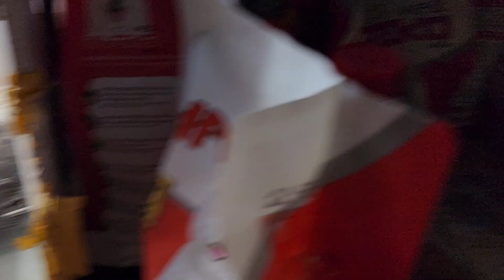สลับเเม่ลูกกินนม เฟรนบลูดอก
ต้องสลับแม่ลูกกินนม  แม่จะได้ไม่เหนื่อย